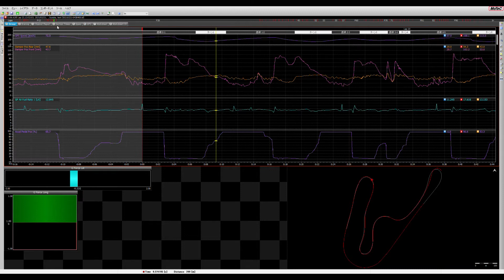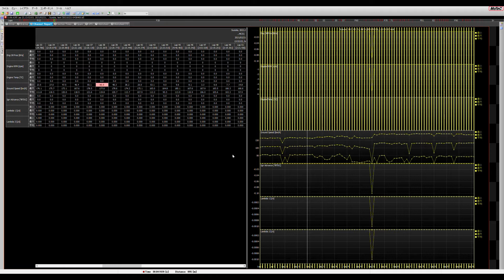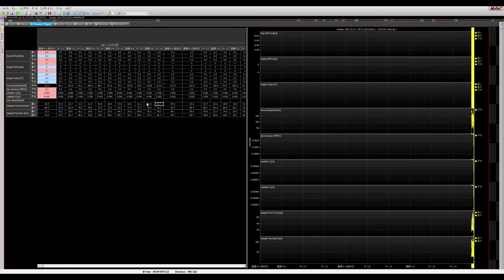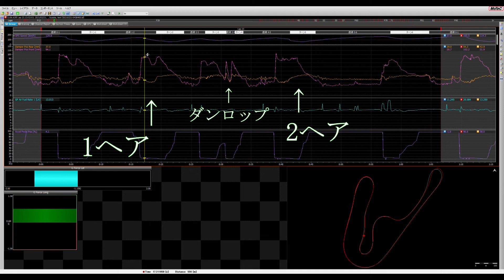MoTecのデータロガーを取り付けたので、画面を確認しつつ簡単な解説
この2年間の課題でしたモーテックのロガーを取り付けました。
そこで今回は以前に記録していたKissレーシングに在籍していた櫻井芽依さんのデータを使い、簡単な解説を行っています。

　初めての試みで言い間違いや分かりづらい部分があり、申し訳ありませんが、次第に改善しますので了承ください。

　動画の内容には当社が実際に行った調整や変更をもとに話をしていますが、ご自身で試される際は怪我、事故の無いように気をつけてください。

　実際に調整される際は、ご自身の判断による自己裁量、責任のもとに変更、作業を行ってください。これらの作業によって生じたあらゆる事象、問題に関し、当社では責任は負えませんので、了承ください。

　↓興味のある方は是非HP,ブログもご覧ください。↓
ｰｰｰｰｰｰｰｰｰｰｰｰｰｰｰｰｰｰｰｰｰｰｰｰｰｰｰｰｰｰｰｰｰｰｰ
Sacred Ground セイクレッドグランド
〒277-0931
千葉県柏市藤ヶ谷1794-2
ｰｰｰｰｰｰｰｰｰｰｰｰｰｰｰｰｰｰｰｰｰｰｰｰｰｰｰｰｰｰｰｰｰｰｰ

ナレーション　椰凪さん　@_8nagi_
　　　　　　　殊座さん　@kotozachan